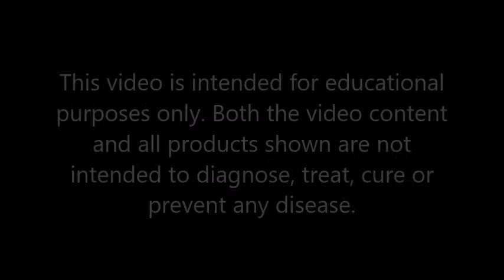Multi-dimensional Detox & The Power of the Subconscious Mind: Going beyond Colon Cleansing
Learn multi-dimensional detox. Learn the power of the subconscious mind and it's harmful influence on the body.  Anyone doing colon cleansing,  a liver cleanse or detox or overall body detox needs to understand the subconscious mind and it's influence when embarking on a detox program. Learn to go beyond
Colon Cleansing and develop a multi-dimensional detox program.

Questions?  Contact Andrew at